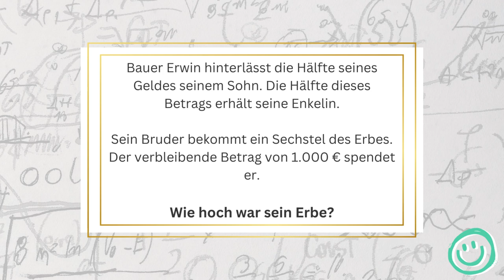Bauer Erwin hinterlässt ... ⬅️ Kannst du das lösen?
Wie schnell kannst du dieses Rätsel lösen?

Bauer Erwin hinterlässt ...

00:00 - 00:02 Intro
00:03 - 00:14 Rätsel
00:15 - 00:19 Frage
00:20 - 00:30 Rätsel
00:35 - 00:58 Lösung
00:59 - 01:05 Outro

Hast du Spaß und Freude am Lösen von kniffligen Rätseln?
Dann bist du hier genau richtig! Täglich werden neue spannende Rätsel veröffentlicht.
Viel Spaß!